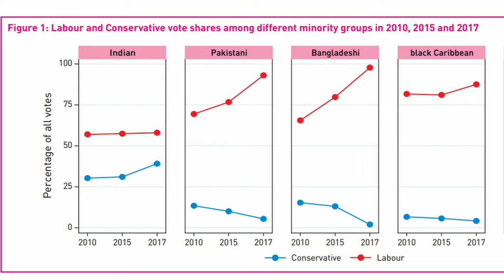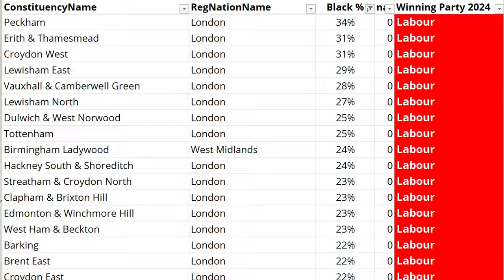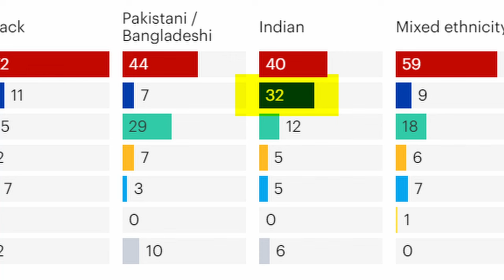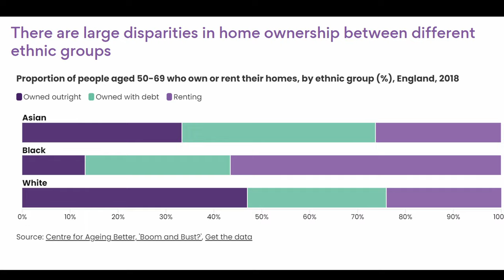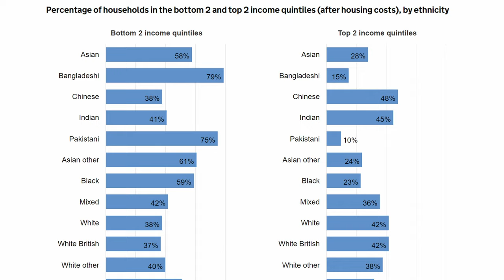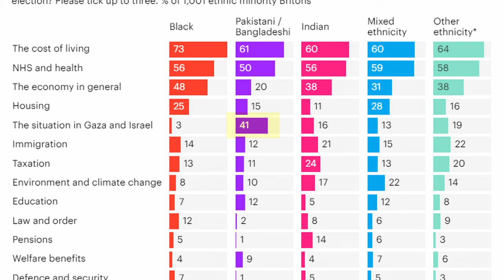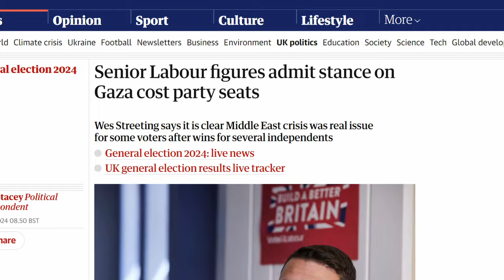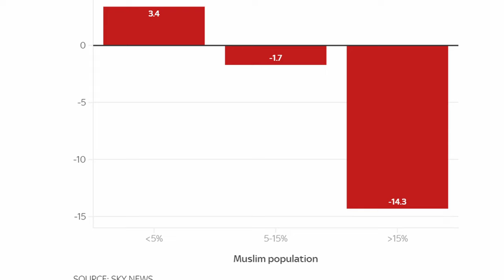How did Black people vote in the UK Election?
⚡ Sign up to Freetrade and get a free share worth up to £100